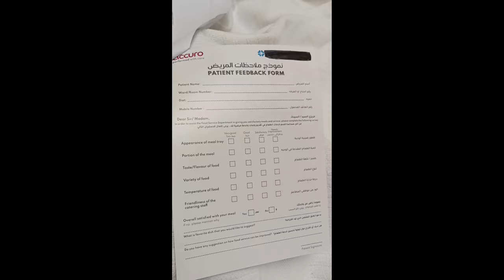First Time Naconfine sa Hospital, sa Dubai pa talaga : 😥criztin24